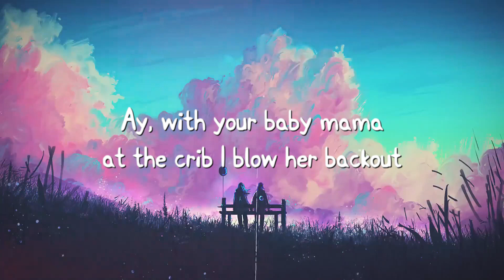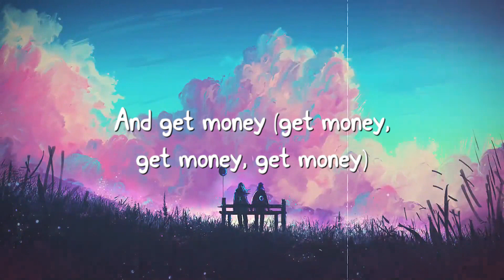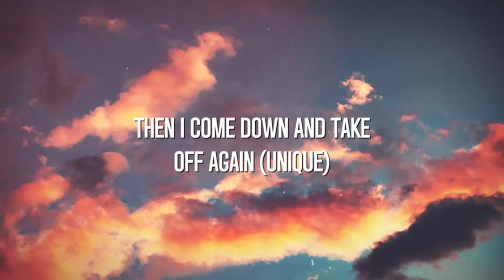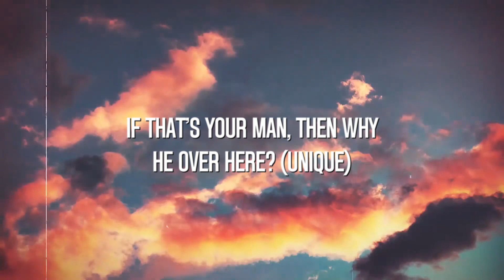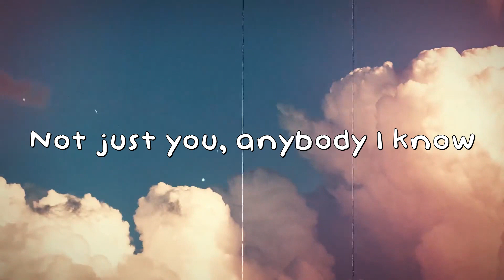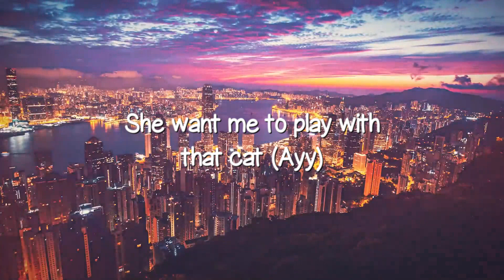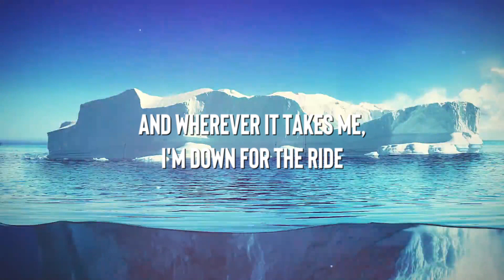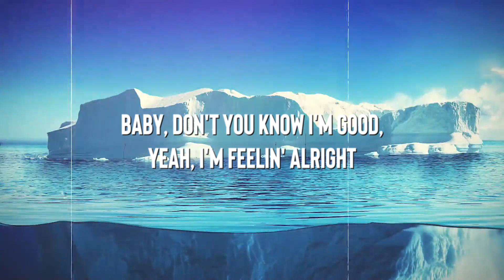Betty (Get Money) - Yung Gravy (Lyrics) 🔥